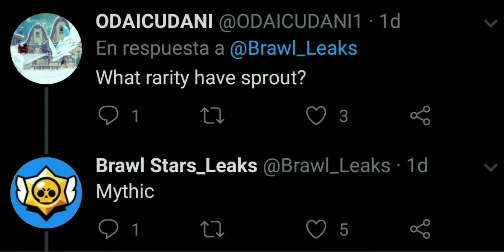¡FILTRACIÓN DE SPROUT IN GAME! ¿QUÉ CALIDAD SERÁ? | Brawl Stars Update Abril 2020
¡Muy buenas, Hijos del Brawl! ^^

¿Pensáis que Sprout va a estar roto? Yo pienso que SÍ, como todos los brawlers nuevos 🤣

Instagram: delmoyou (estoy muy activo aquí)